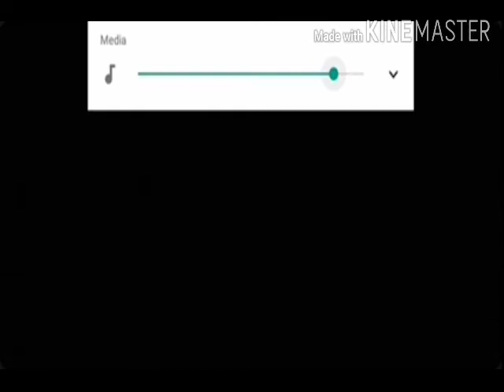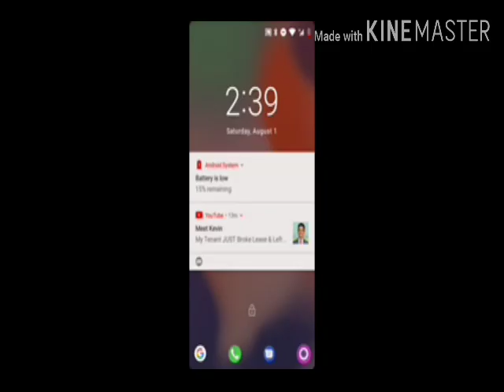Grandma Really? | Granny | TheGamer99PlayzYT